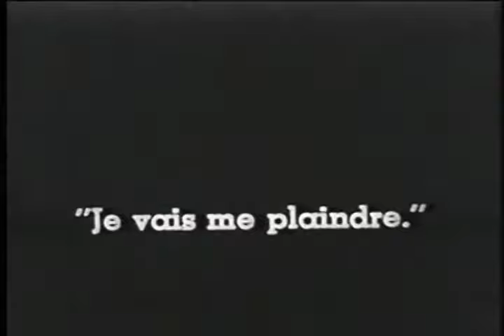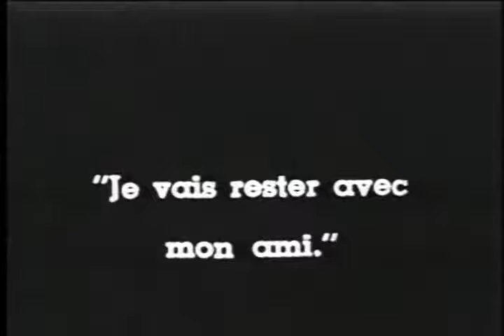Charlie Chaplin In Charlet A L Hotel